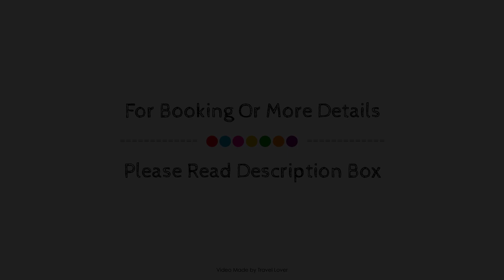Fulham Broadway, London, United Kingdom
Searching For
1. Fulham Broadway - London
2. Fulham Broadway - London Virtual Tour
3. Fulham Broadway - London Rooms
4. Fulham Broadway - London Amenities
5. Fulham Broadway - London Videos
6. Fulham Broadway - London Offers
7. Fulham Broadway - London Deals
Audio Credit:
Track Title: Blank Slate
Artist: VYEN